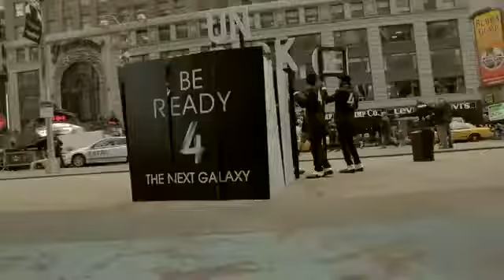[Be Ready 4 The Next GALAXY] Flash Mob in New York590